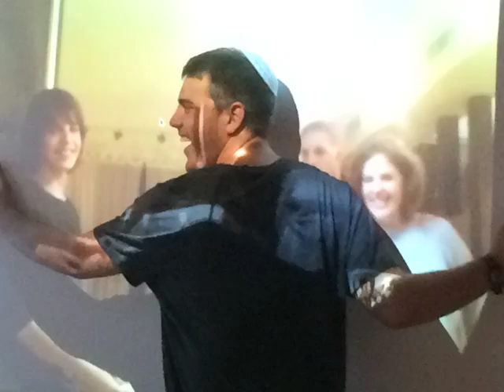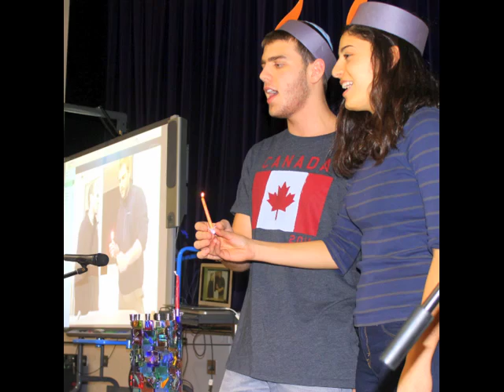Leo Baeck North December Images 2014